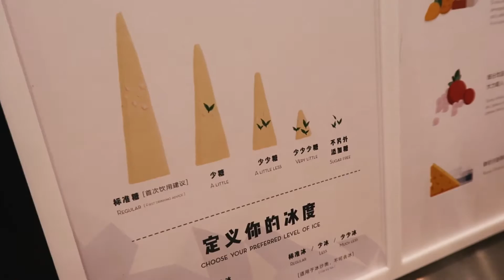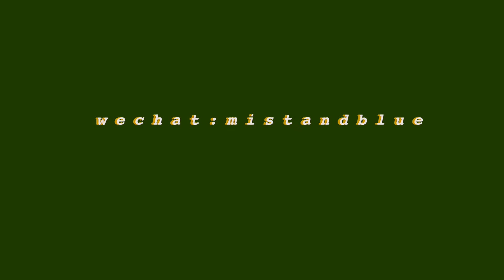Vlog 01｜和朋友一起过周末｜喝喜茶 吃brunch｜张大娘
微博@不愿透露姓名的张大娘
微信公众号：mistandblue